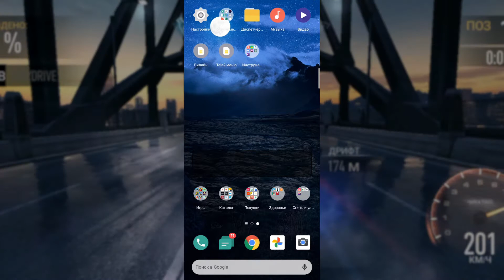Как удалить ВСЕ ДУБЛИКАТЫ файлов на Андроид?!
Привет, сегодня ты узнаешь как удалить дубликаты файлов и очистить место твоего смартфона